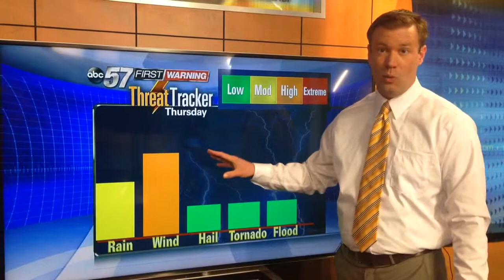First Warning: Thursday's severe weather update